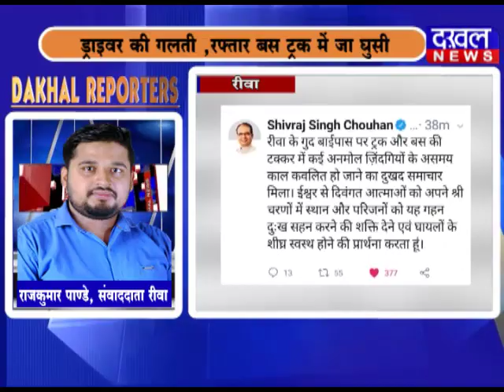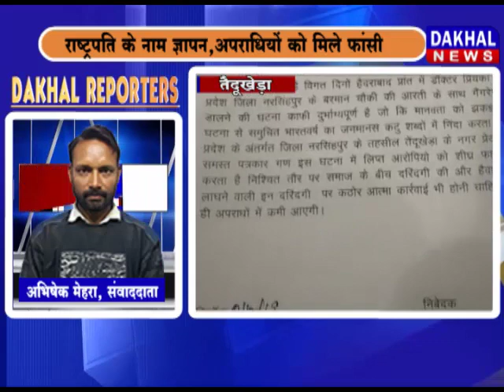5 December Dakhal Reporter DAKHAL NEWS//